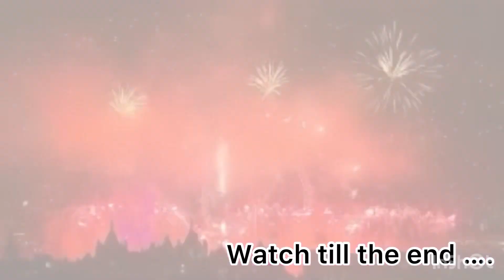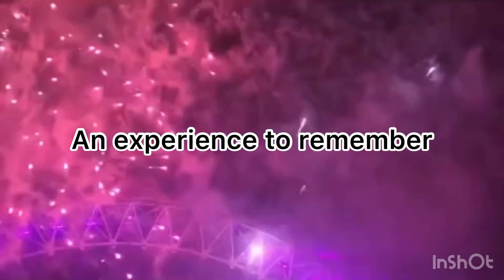HappyNewYear 2023 -Watch till the end 😍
What a new year !